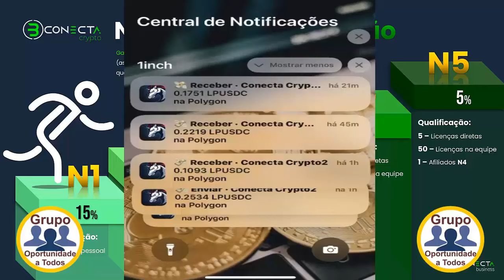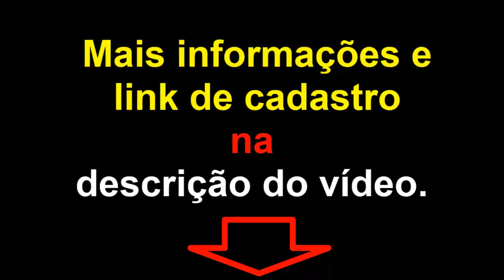Conecta Crypto - Iniciei esse Negócio com apenas 1 dólar e mude de vida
💵 Lucre todos os dias na Web3
⚠️ Arbitragem Automática ⚠️
💪🏻 Dentro da sua Blockchain 💪🏻
💯 Seguro - descentralizado💯
💵 Dinheiro na sua Carteira 💵
💳 Você retira quando quiser 💳
💵 É seu dinheiro Trabalhando 💵

Dúvidas?
Fale comigo!
Daniel Neves
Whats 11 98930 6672